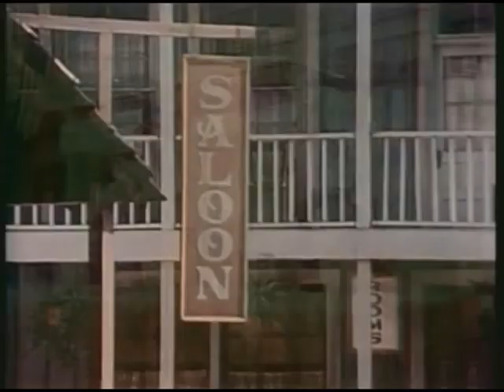LOS RASTREADORES PELICULA COMPLETA ESPAÑOL WESTERN OESTE AVENTURAS ACCION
las películas de acción , las últimas películas de acción, las buenas películas de acción, nuevas películas de acción, películas de acción libres, 2.010 películas de acción,
grandes películas de acción, película de acción , películas de acción recientes , películas de acción 2010 , las películas de acción para ver, más grandes películas de acción ,
películas de acción clásico , acción lista de películas , películas de acción 2011 , películas de acción Inglés , películas de acción , las mejores películas de acción,
lista de películas de acción